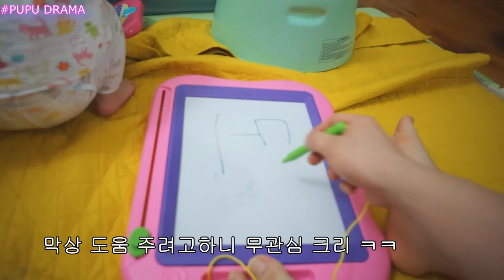20150328) 꿀맛~!!! -PUPU DRAMA-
도연이 생후 363일째.

오늘은 도연이가 음악에 많~~이 심취하신 날인데요~ㅋㅋㅋ

음악만 나왔다 하면 씰룩씰룩 춤을 췄던 하루에요 ㅎㅎ

덕분에 이것저것 하느라 바쁘고 지친 엄마와 아빠가 많은 위로를
받았어요~ㅎㅎ